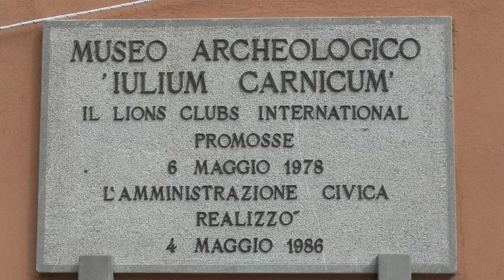La Carnia il cuore del Friuli